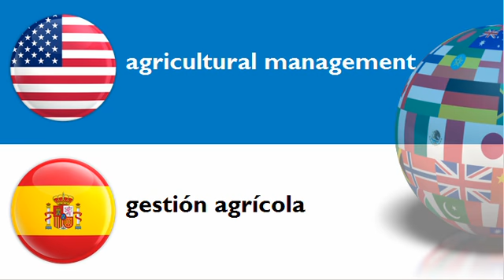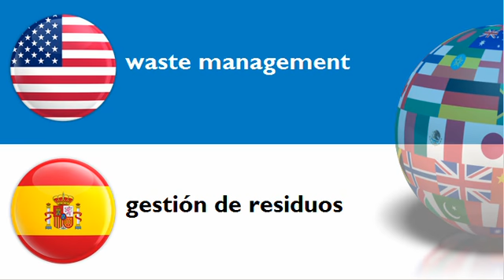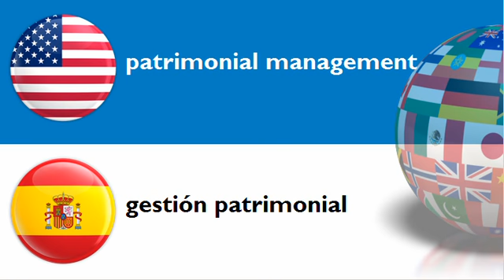LEARN SPANISH WORDS = THEME = management